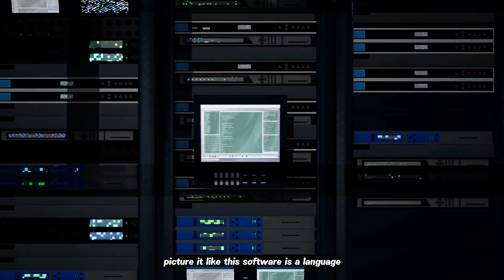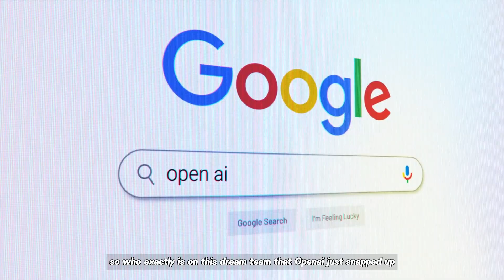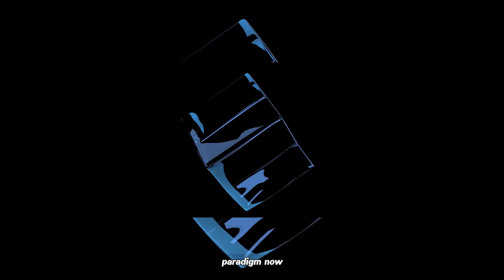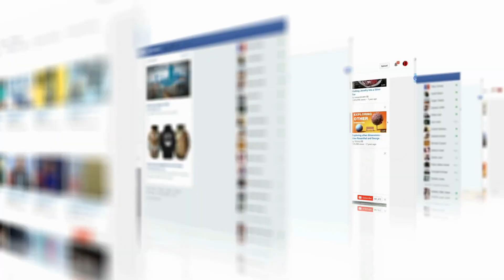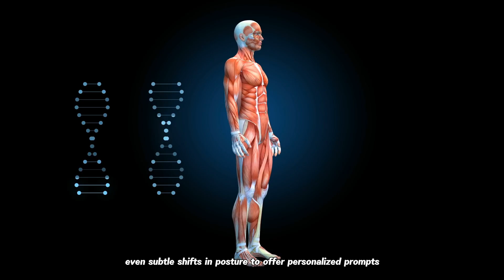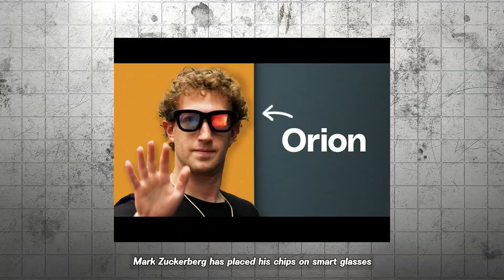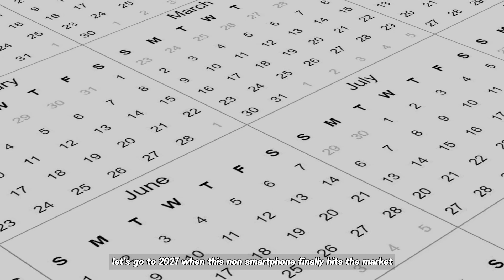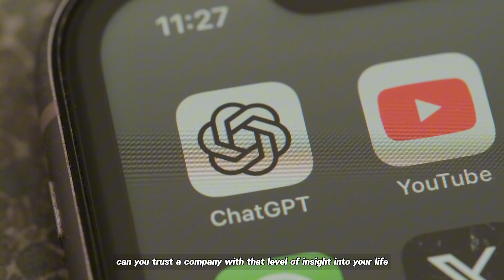Why Former Apple employees are joining OpenAI ? (Secret Plan)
Forget everything you thought you knew about smartphones. The future isn’t in faster chips or sleeker screens—it’s in screenless, intelligent hardware that understands you. In this video, we dive deep into the secretive $6.5B partnership between Jony Ive (the legendary Apple designer) and OpenAI to build the ultimate AI-first, non-smartphone device.

Could this redefine personal technology the way the iPhone did in 2007? Will it dethrone Apple, outpace Meta’s smart glasses, and leapfrog Google’s AR ambitions?

🔍 We cover:

The secret team of ex-Apple engineers at OpenAI

Why this device isn’t just another smartphone

How screen addiction, privacy, and ethics are shaping the new wave of AI-powered hardware

What to expect when this hits the market in 2026 or 2027

👉 Watch till the end to understand how this could change your daily life forever.
📱 The next iPhone isn’t a phone. It’s something else entirely.